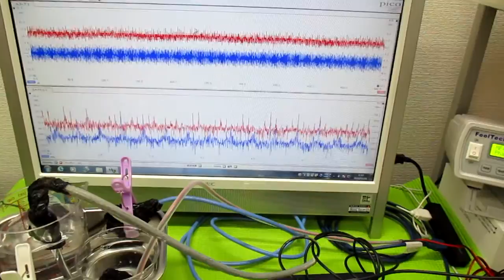‹‹超音波の相互作用：：確認実験››